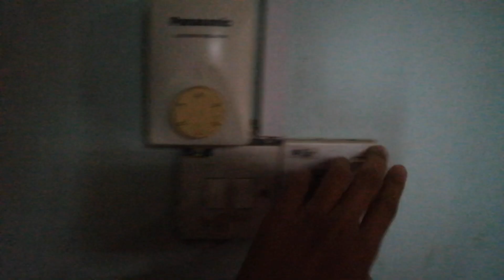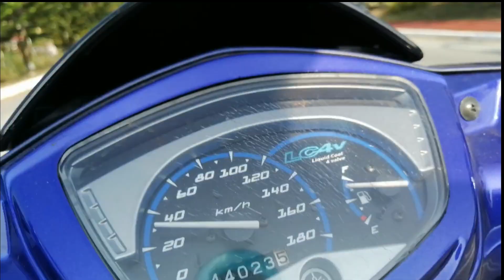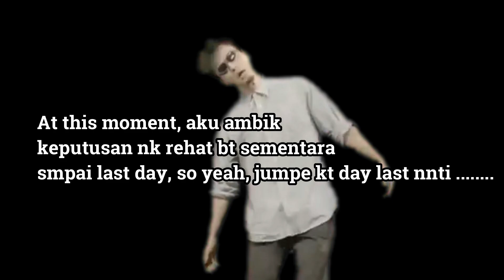* I TRIED THE NO SUGAR CHALLENGE FOR A MONTH !!!! *